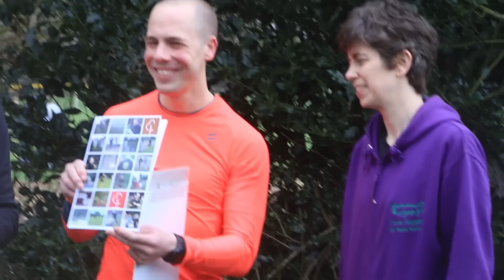Darren Wood's 500th parkrun presentation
Darren Wood is recognised for completing his 500th parkrun at Frimley Lodge parkrun.